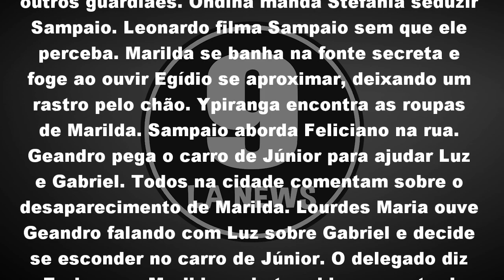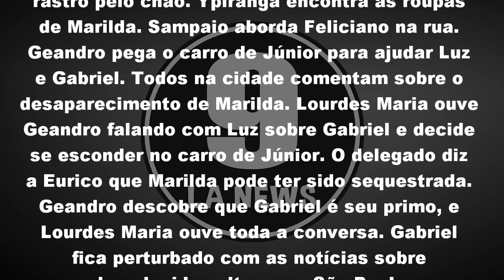O Sétimo Guardião 19/11/18 - Capítulo 07 (19 de Novembro) | Resumo Completo da Novela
O Sétimo Guardião Segunda-feira 19/11/2018